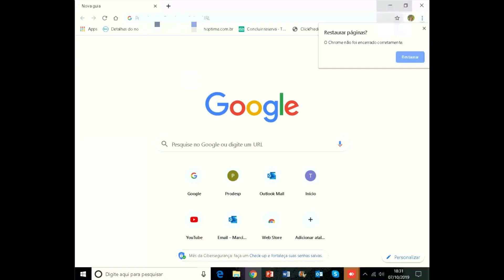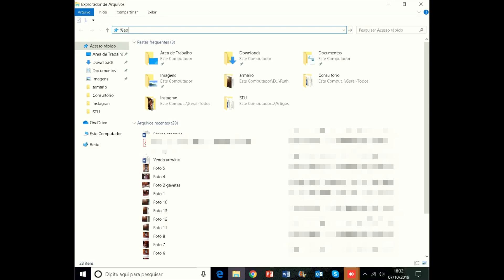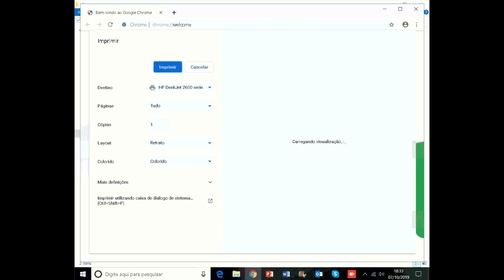Chrome fecha sozinho ao tentar imprimir!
Você está tendo problemas com o Chrome fechando sozinho quando você tenta imprimir alguma coisa?

Este vídeo é para você que tem este problema, aprenda aqui a resolver o problema de impressão no Google Chrome